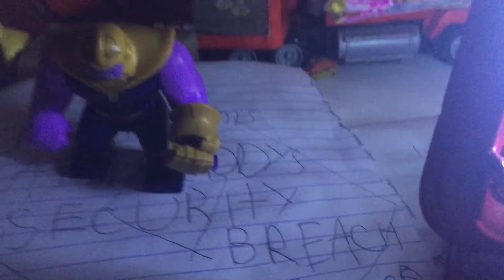I am back